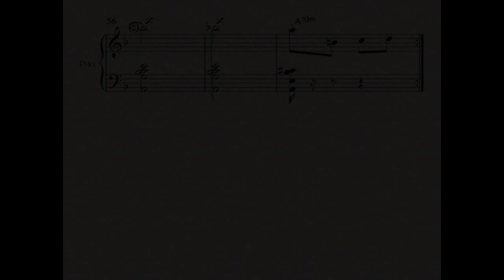Baião de dois (Bisdré Santos) - traditional rhythm from northeastern Brazil.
I wrote this song in 2023 for an online class. "Baião" is the most traditional rhythm in northeastern Brazil, thanks to the great Luiz Gonzaga, the King of Baião.